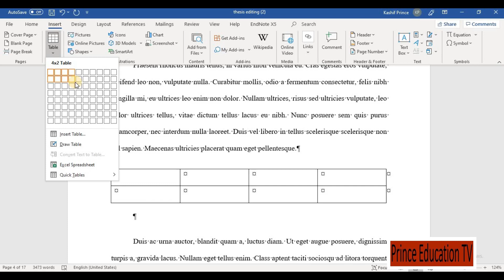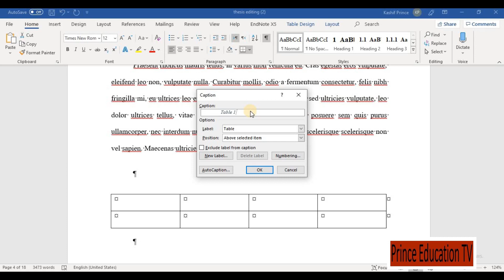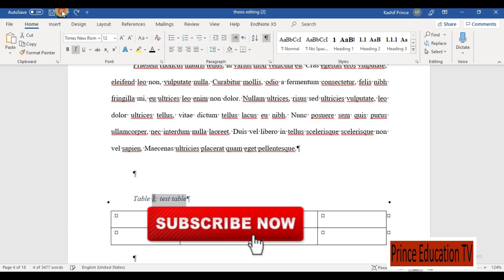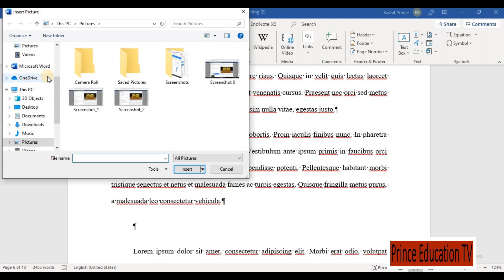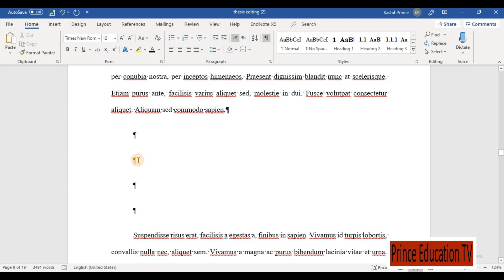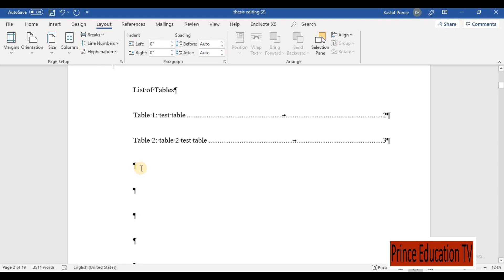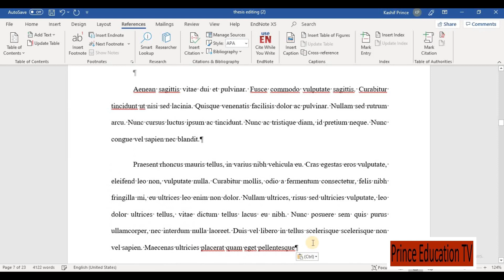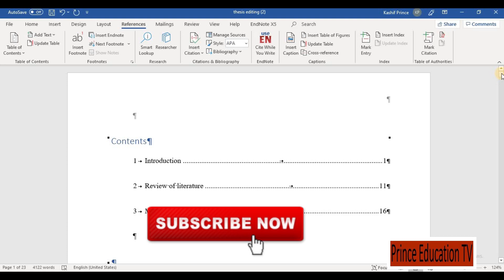4. Thesis Writing, Editing and Formatting- list of table and Figure- Advance MS Office Course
Due to viewers from different countries where they cannot under stand Urdu and Hindi we have to plan making these tutorial in both languages i.e Urdu and English. This lecture is first in English series to keep tuned to our channel support us liking and sharing this video.
This tutorial is advanced tutorial of MS Office series in which we are discussing MS office and its components in the detail. In this video lecture you will learn the overview of the various elements which you should be aware of while starting writing and editing the thesis. In this advance series  of tutorials you will learn how to set up page before thesis writing, how to modify page margins, how to setup headings and subheadings, how to number heading and subheading, how to make table of content, how to make custom table of content, how to set paragraph setting, how to give page numbers, how to set header and footer, how to use page break and why it is used, how edit picture and and table in the MS Word.
At the end of this tutorial you will be able to
Publish a book
Writing editing and proofreading your thesis
able to format school assignment
I am Dr. Kashif Prince and I am working as Assistant Professor in Medicine. I have been working for many years on research and thesis writing. After supervising students I realized they need some help and some things should be cleared before they come to pursue some degree in the Universities. so I designed various courses on thesis Writing, Formatting and editing. I have also designed courses for reference citation and other miscellaneous things that as a researcher you may know. I am adding a few links to the playlist where you can learn a lot of things to be a better researcher